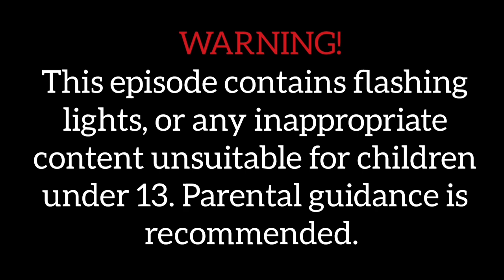Minions in ROBLOX! Episode 28 | Kevin and Bob survive a volcanic eruption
In this episode, watch how Kevin and Bob find a safer place to hide from the volcano in order to survive.

Minions featured:
Kevin
Bob

Game featured:
Volcano Survival (0xD00TD00T)

Next episode:
Kevin and Bob take part in a chess tournament